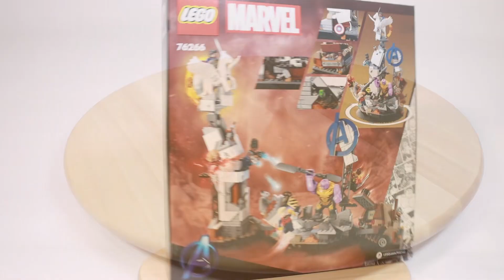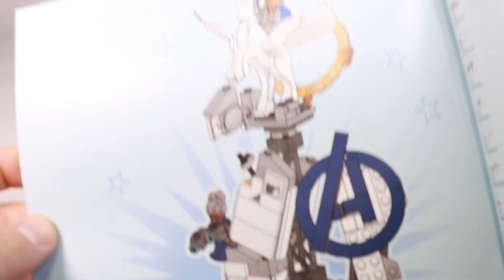Lego set Marvel 76266 #139 - Endgame Final Battle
Z okazji nadchodzącego sylwestra i nowego roku, wybuchowy zestaw w świecie Marvela. Zakończenie wielkiej bitwy z Tanosem.
eng:
On the occasion of the upcoming New Year's Eve and New Year, an explosive set in the Marvel world. The end of the great battle with Tanos.